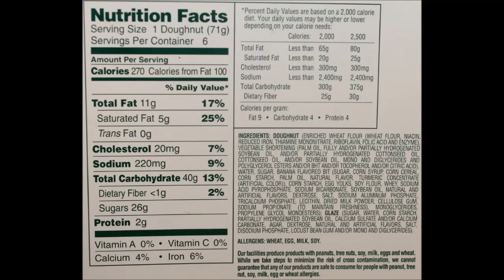Krispy Kreme Glazed Cake Doughnuts: Banana and Strawberry Review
This is a taste test/review of the limited time Banana and Strawberry flavored Krispy Kreme Glazed Cake Doughnuts. The banana doughnuts do not contain real fruit. They were $3.98 each at Walmart. 1 doughnut (71g) = 270 calories